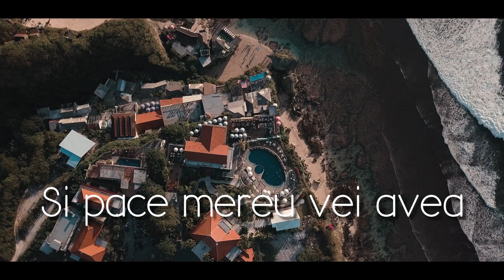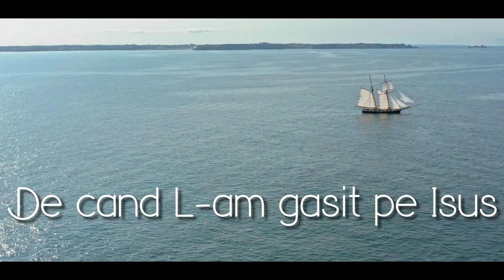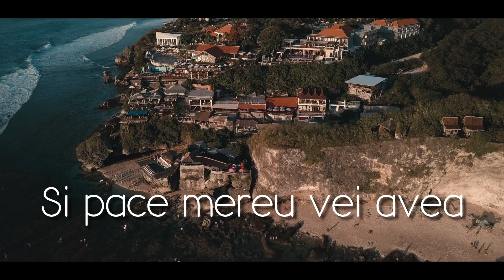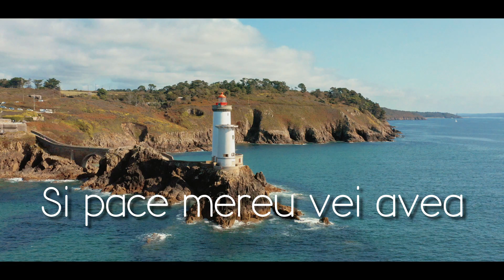Manu Negrea - Vino la Isus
Copyright©️Piu Studio
❗️Toate drepturile rezervate !